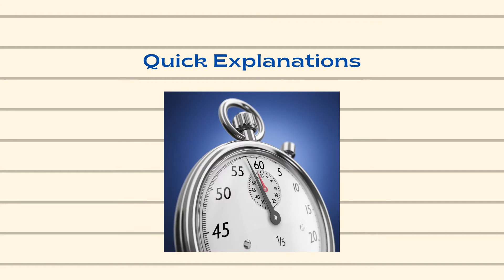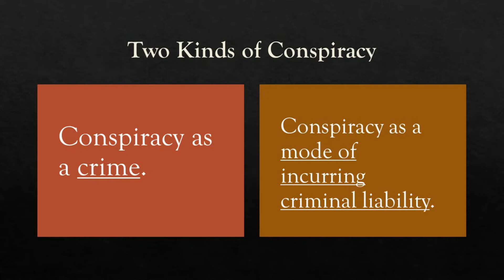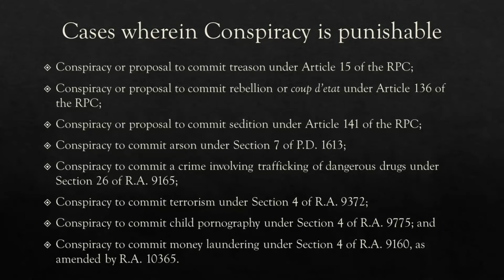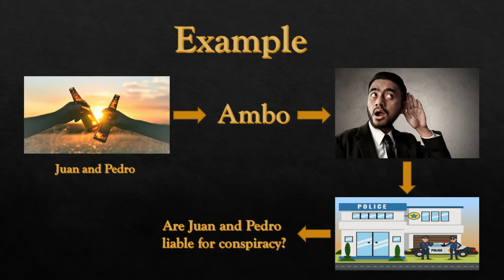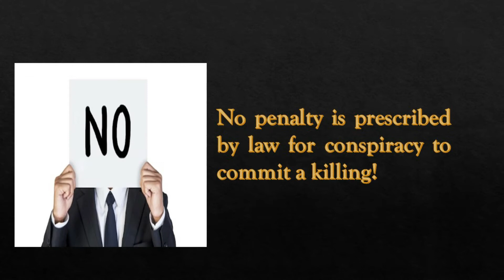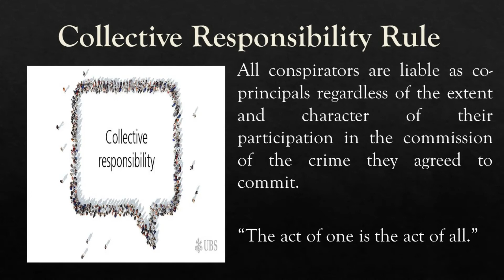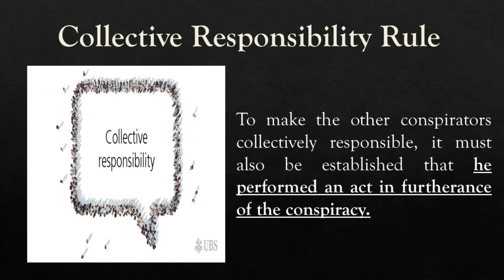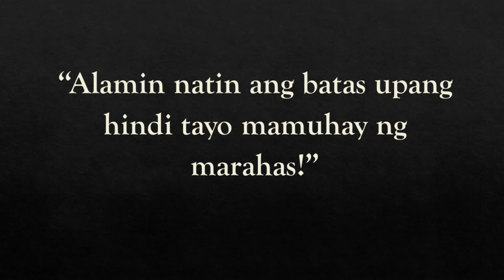CONSPIRACY AND PROPOSAL TO COMMIT A FELONY || Criminal Law Lecture Series...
CONSPIRACY AND PROPOSAL TO COMMIT A FELONY
Criminal Law Lecture Series

Conspiracy has two kinds: one is conspiracy as a crime and the other one is conspiracy as a mode of incurring criminal liability.

 Article 8 of the Revised Penal Code pertains to the conspiracy as a crime. It provides that conspiracy and proposal to commit a felony are punishable only in the cases in which the law specially provides a penalty therefor. Hence, conspiracy as a crime is only applicable to cases such as:

1) Conspiracy or proposal to commit treason under Article 15 of the RPC;
2) Conspiracy or proposal to commit rebellion or coup d’etat under Article 136 of the RPC;
3) Conspiracy or proposal to commit sedition under Article 141 of the RPC;
4) Conspiracy to commit arson under Section 7 of P.D. 1613;
5) Conspiracy to commit a crime involving trafficking of dangerous drugs under Section 26 of RA 9165;
6) Conspiracy to commit terrorism under Section 4 of RA 9372;
7) Conspiracy to commit child pornography under Section 4 of RA 9775; and
8) Conspiracy to commit money laundering under Section 4 of RA 9160, as amended by RA 10365.

Here, the mere proposal or agreement of two or more persons to commit the above-mentioned crimes is already a crime. And they can be held liable for such proposal or agreement to commit the said crimes.
But what is conspiracy and proposal to commit a felony, in the first place?
Under Article 8 of the RPC, a conspiracy exists when two or more persons come to an agreement concerning the commission of a felony and decide to commit it. Meanwhile, there is proposal when the person who has decided to commit a felony proposes its execution to some other person or persons.
There are three requisites of conspiracy as a crime: 1) there must be an agreement to commit a crime; 2) the conspirators must be decided to commit such crime; and 3) there must be a law prescribing a penalty for conspiring to commit such crime.

This means that even though two or more persons agreed to commit a crime, if no specific law prescribes for the penalty for such conspiracy then they will not commit conspiracy as a crime.